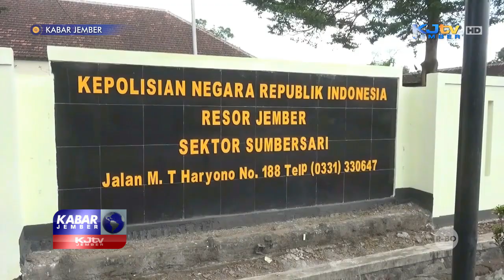PASUTRI TEGA BUANG BAYINYA YANG LAHIR PREMATUR | KABAR JEMBER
SUMBERSARI, KJTV JEMBER - Pasangan suami  istri asal Bondowoso, ditangkap tim unit reskrim polsek Sumbersari, Jember, karena tega membuang bayinya yang lahir secara prematur. Kedua pelaku berdalih tega membuang bayinya karena belum siap mempunyai momongan.